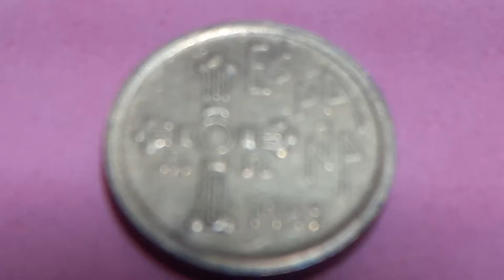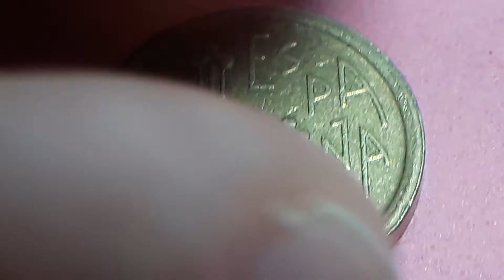error CANTO ANCHO 5ptas 1995 ASTURIAS ESPAÑA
monedas ASTURIAS ESPAÑA